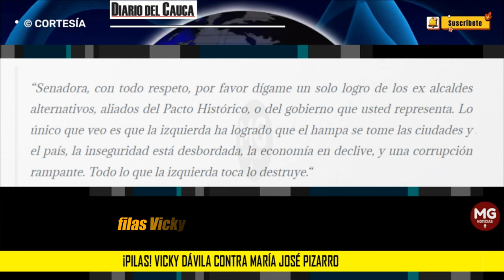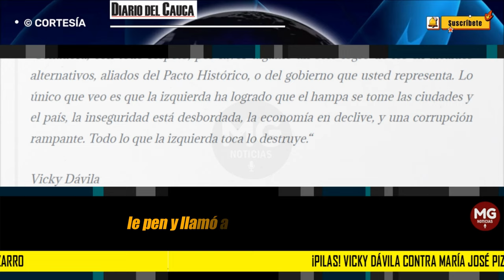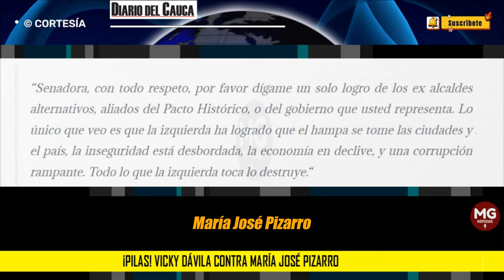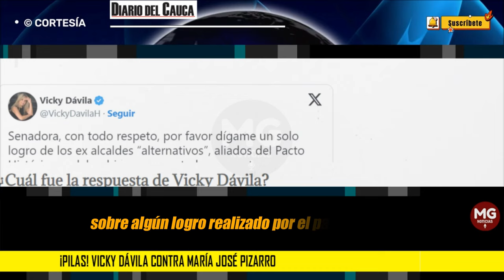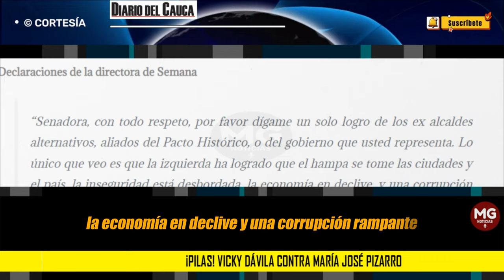¡PILAS! ⚫ VICKY DÁVILA CONTRA MARÍA JOSÉ PIZARRO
En las últimas horas se presentó una nueva discusión entre la senadora María José Pizarro y Vicky Dávila, por medio de redes sociales, en esta ocasión en respuesta a un mensaje que realizó la periodista, tras la inclinación que tomó el parlamento europeo a volver a un partido de derecha.
DIARIO DEL CAUCA